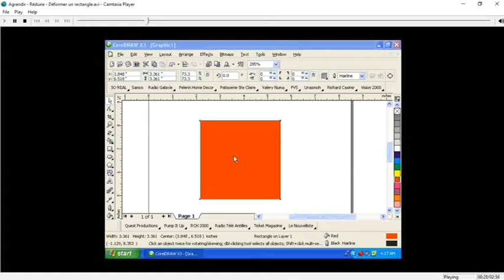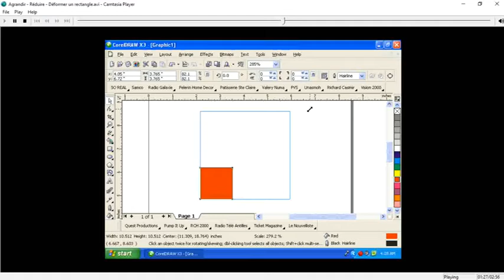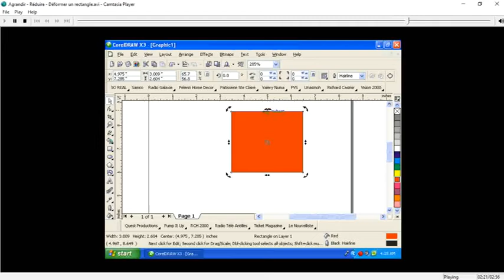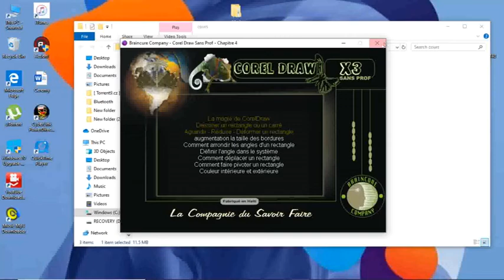Cours Corel Draw Agrandir Reduire ou Deformer un rectangle Chapitre 4 Lecon 3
Agrandir Réduire ou Déformer un rectangle